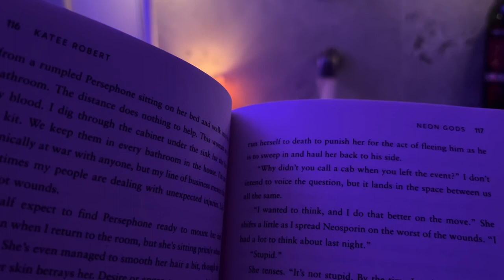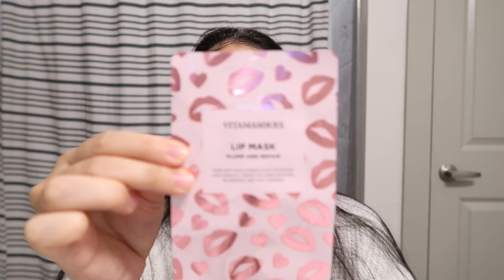self care day | taking a bath, face mask, skincare, reading 🫶🏻🪞 *night routine*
heyy everyone ✨ a much needed self care day vlog. hope you enjoy! 🌷

ethnicity?.. thai :)
where do you live?...charlotte, nc